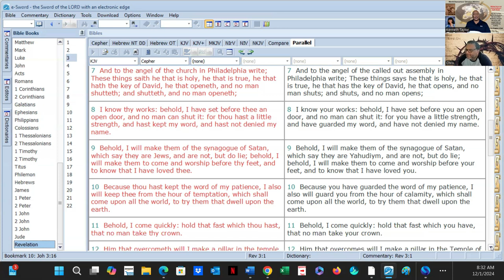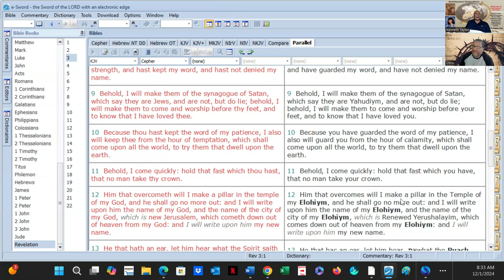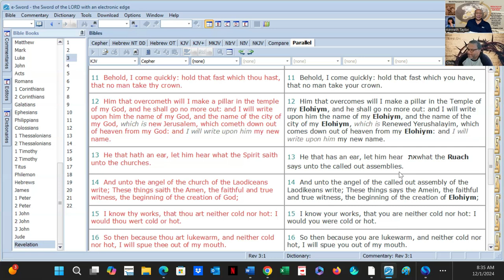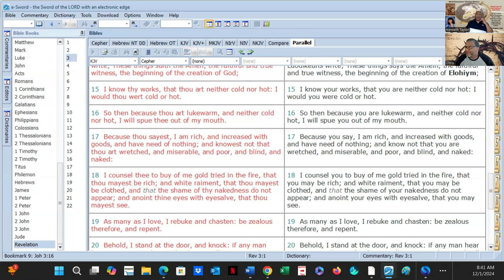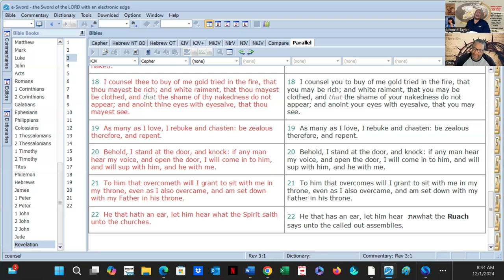Yahusha is His Name. He was sent to Redeem Us in the Gospel. Jesus' Name 1st Seen in KJV 1789 Pt C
Yahusha is a translation from Hebrew letters
When it comes to the son of Yahuah – the ben Elohiym - there are many names being taught today. Most in the English speaking world say Jesus, but we know that the latin Iesu (pronounced yeh-shu) was spelled Jesu (pronounced yah-su) in the German, which was brought into England with the rise of the Germans William and Mary following the Glorious Revolution of 1689, and thereafter mispronounced Jesu (jay-su) by the British, who would come to marry the Germanic mispronunciation Jesu with the English tradition of Iesus to arrive at the name Jesus, as published in the 1789 Benjamin Blaney version of the King James Bible.
We have therefore elected to publish the name Yahusha, in the first instance because it is the most accurate transliteration of the name given to the Messiah, as he was given the same name as Husha / Yahusha son of Nun, whom the English world has always called Joshua. The name Yahusha means I AM HE who avenges, defends, delivers, helps, preserves, rescues, saves, brings salvation, your Savior, who brings you to victory.

Vision Statement - Kenny Taylor - World Overcomers Christians Ministry (WOCM) . As we proclaim Yahusha, the Christ, as head of the church and the manifested Word of Yahuah, our goal is to teach the Word of Yah distinctly so that it may be applied to our everyday lives practically and effectively, thereby being transformed into World Over Comers - changing our immediate world and all those with whom we come into contact, by planting the incorruptible seed of Christ into people’s hearts and believing Yah (God) will give the increase! Ministry Motto Rev 12:11 And they overcame him by the blood of the Lamb, and by the word of their testimony, and they loved not their lives unto the death.